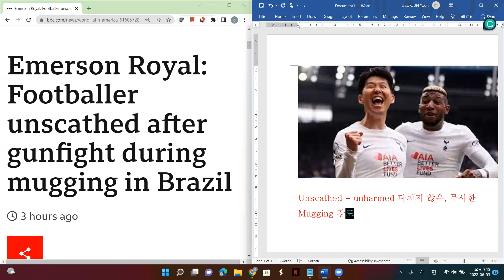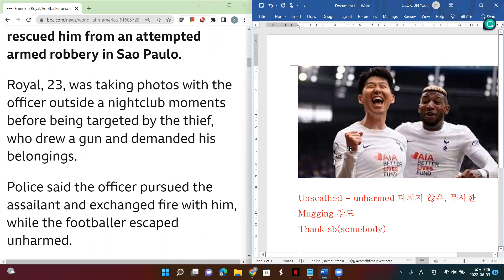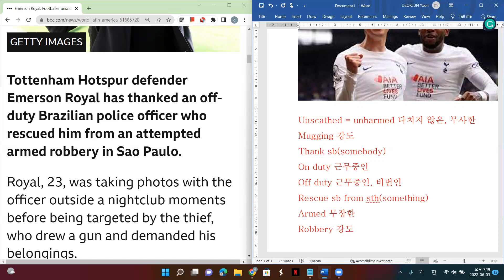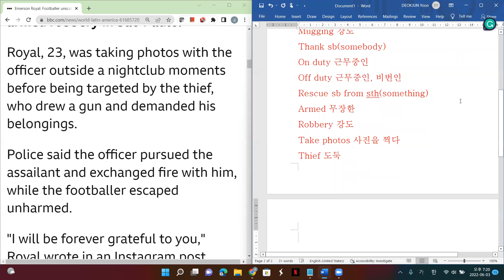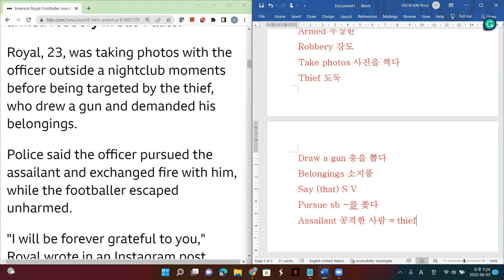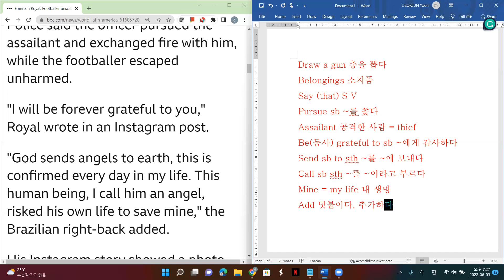손흥민 토트넘 동료 에메르송 로얄 브라질에서 노상강도 만났지만 다행히 무사!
안녕하세요,
최신 영어뉴스를 함께 읽으며 영어를 공부해보세요.

이번 영상에서는 오늘자 BBC 뉴스에 올라온 손흥민 선수의 팀동료 에레르송 로얄 선수에 관한 내용입니다. 상파울로의 나이트 클럽 밖에서 무장강도를 만났지만 다행히 무사하다고 합니다.

원문 기사 링크입니다.